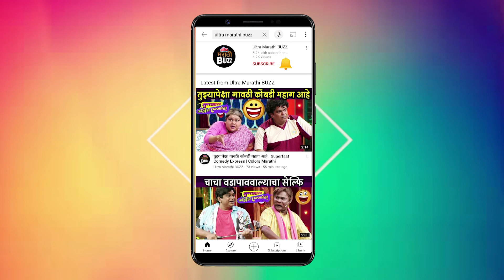Star Pravah | स्टार प्रवाहच्या पुरस्कार सोहळ्यात कलाकारांनी जिंकली प्रेक्षकांची मनं | स्टार प्रवाह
स्टार प्रवाहचा नुकताच पुरस्कार सोहळा पार पडला. या पुरस्कार सोहळ्यासाठी खास ट्रॅडीशनल ट्वीस्ट ही थीम होती. यावेळी कलाकारांची विविध पेहरावाने प्रेक्षकांची मनं जिंकली. बघा या सोहळ्याची खास झलक फक्त अल्ट्रा मराठी बजवर!
Cameraman – Ajay Shukla